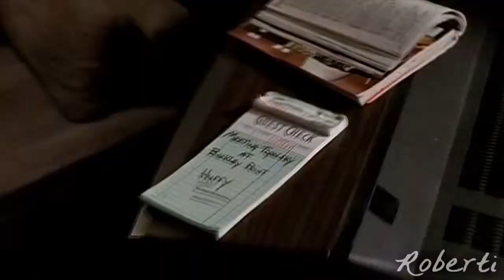Liz/Maria(Roswell) - Umbrella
Hi!
I made this video because i was a little sad but thanks to my  best friends i'm happy again :D
I love this song very much and i hope you like this video :)
Song:Rihanna - Umbrella